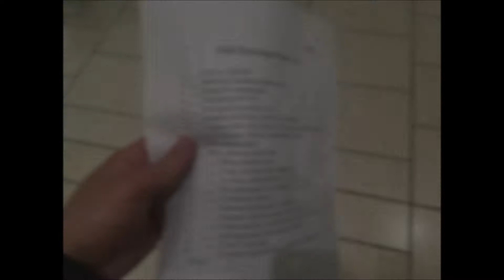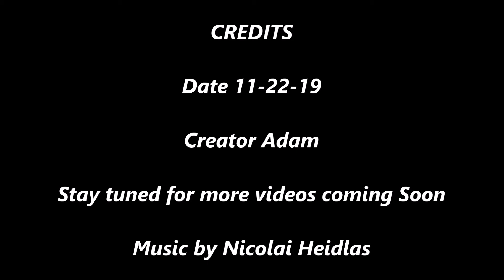Adam's Awesome Project's Celebrating My Cousin Joesph's 16th Birthday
Today the Week Before Thanksgiving we celebrated my cousin's Birthday at Church with friends.